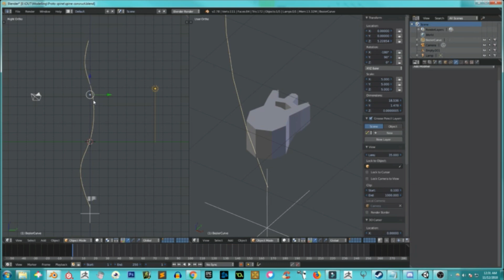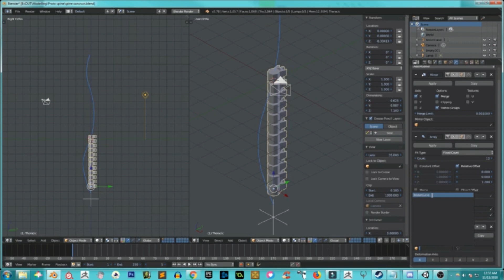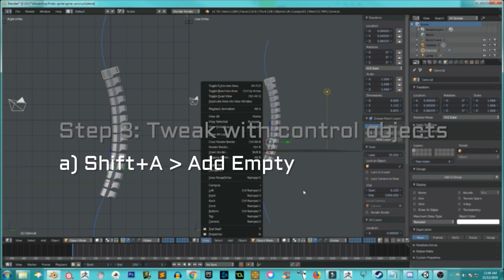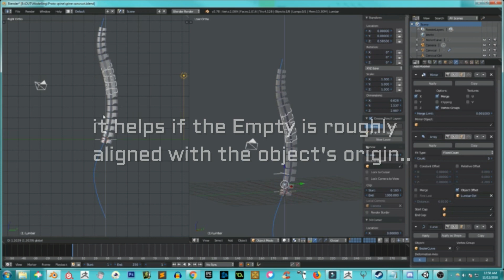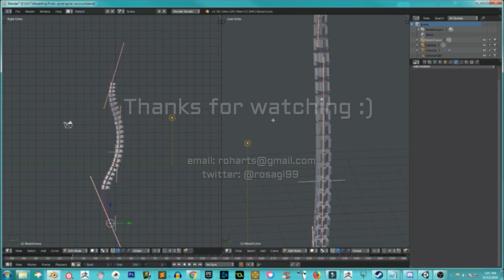3 Step Spine (setup in blender)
Create a simple and flexible spine base which can be scaled across various proportioned models.

STEPS

1. Add

a) Add Array modifier to vertebra object, set 'Fixed count'

b) Add Curve modifier to array, Check bezier as offset object

2. Duplicate

a) Shift + D, move to reposition,

b) Set 'fixed count' and/or offset

3. Tweak

a) Shift + A (create Empty)

b) Select Empty as offset object
(select empty + object to reposition on curve)